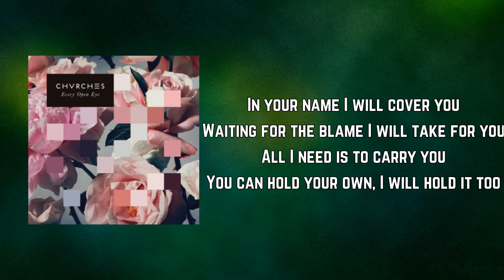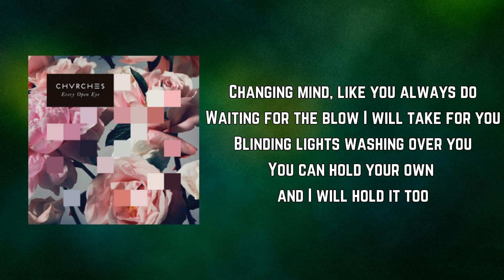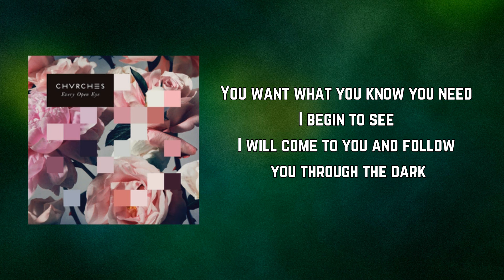CHVRCHES - Follow You (Lyrics)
Follow You by CHVRCHES
Album: Every Open Eye

Follow You Lyrics:

Take your time watching over you
Waiting for a load I will take for you
Step by step I will shadow you
You can hold your own, I will only do

In your name I will cover you
Waiting for the blame I will take for you
All I need is to carry you
You can hold your own, I will hold it too

Only want what you know you need
I will come to you and know what you're asking for
You want what you know you need
I begin to see
I will come to you and follow you through the dark

Changing mind, like you always do
Waiting for the blow I will take for you
Blinding lights washing over you
You can hold your own and I will hold it too

See the dark
See the dark
See the dark
See the dark
See the dark